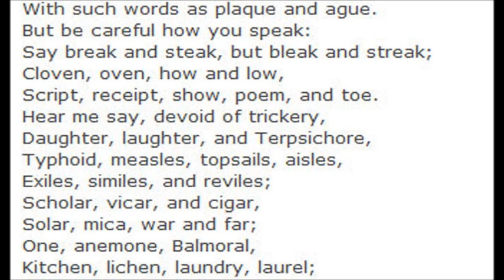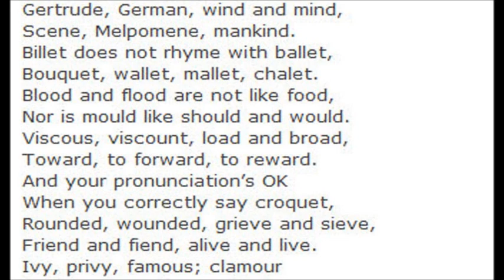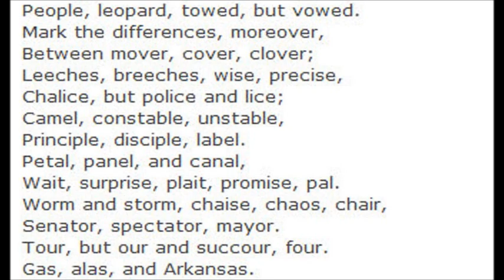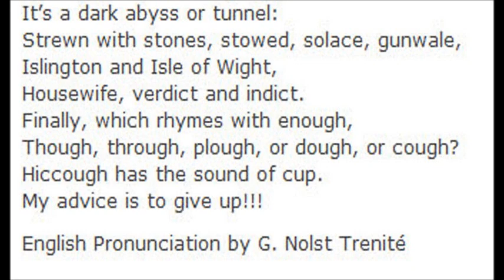Gerard Nolst Trenité "The Chaos" (1922) Poem - English (UK) Accent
Technically there's no correct way of reading this, since accents can alter the sound of words and syllabic emphasis. You'll notice that food/would, cough/enough and canary/aerie do not rhyme for me.

My own accent isn't really received pronunciation; I grew up in the north of England and have since lived in the south, so sometimes my 'a's are flat (e.g. I say moustache as 'must-ash') and sometimes they're more rounded (glass is pronounced gl-ar-ss). Just to add confusion, my mother, who's from the south, pronounces moustache as 'must-osh'.

There are also generational differences. My parents will pronounce 'ate' as 'et', while I've picked up the more American pronunciation of 'eight'. I also tend to switch between neither as  'n-eye-ther' and 'n-ee-ther', depending on the context.

Edit: Oh, and I misread viscous as vicious. Even natives get wrong sometimes!